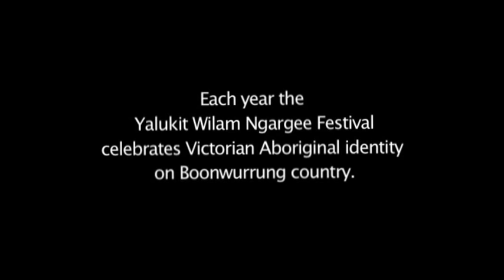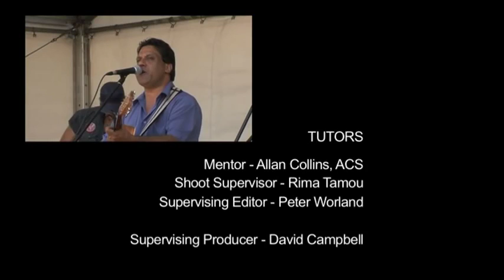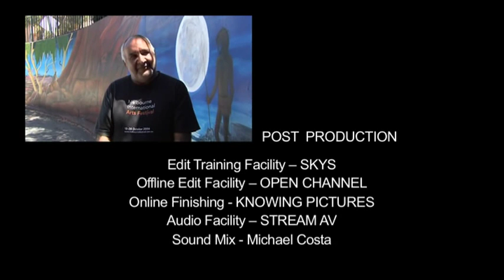Living in Two Worlds ★ Aboriginal Documentary HD